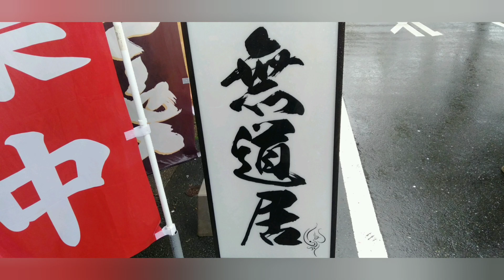【ラーメン】味も雰囲気も最高・千葉県銚子市・ラーメン無道居へ行ってみた。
千葉県銚子市にあるラーメン無道居さんへ行ってみました。気品がある美味しいラーメン。こってりですが、しつこくない味。８１歳の母も喜んで食べきりました。